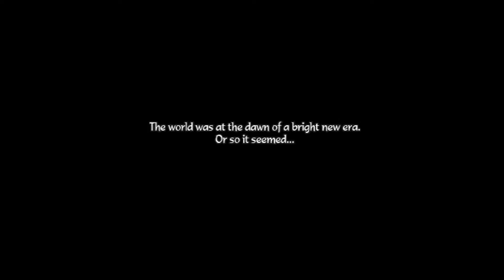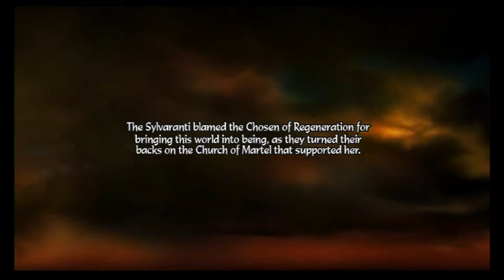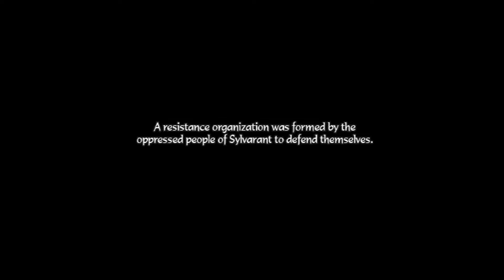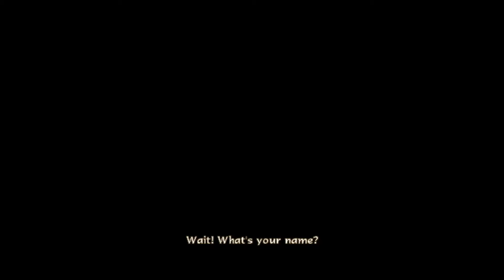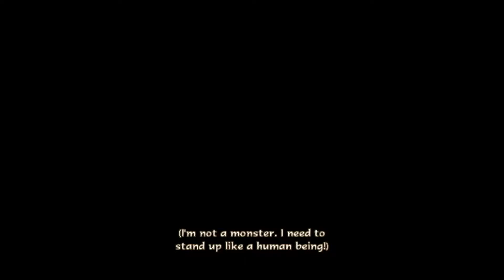Tales of Symphomia DotNW (Wii) Part 1 - Luin & Lake Sinoa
Nintendo Wii gameplay • Tales of Symphomia Dawn of the New World. Enjoy the videos! •